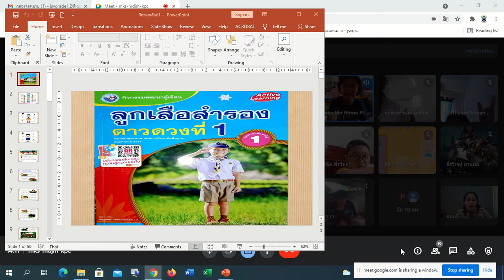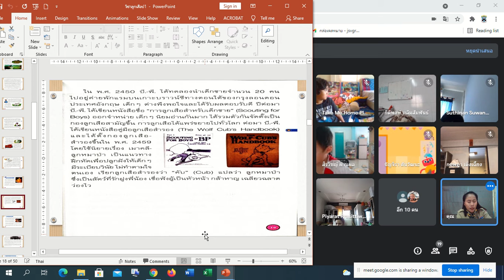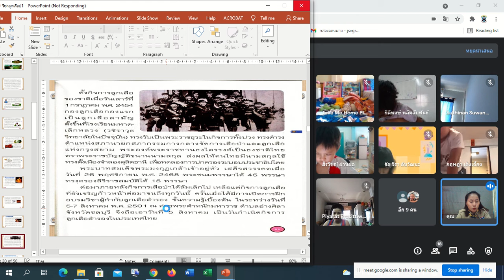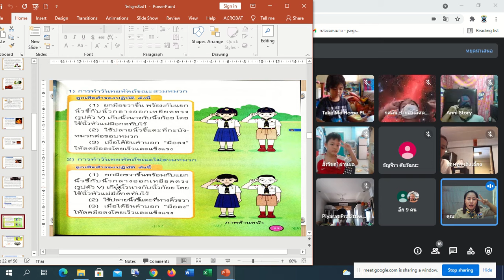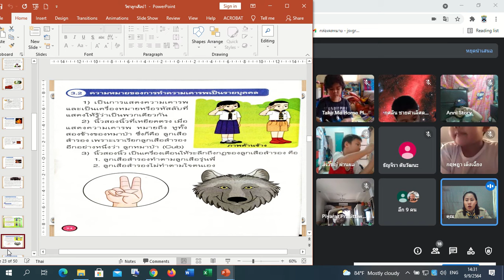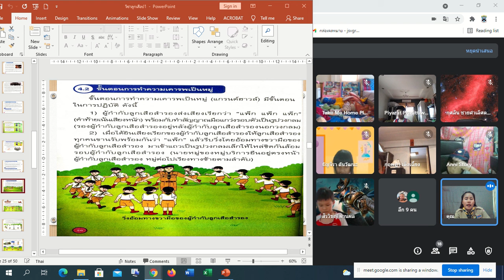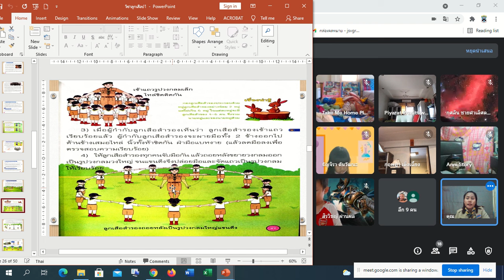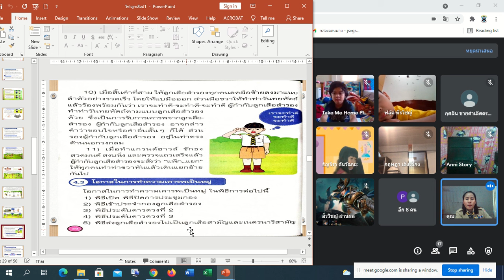🥨 1/2 ลูกเสือ Google Meet : Learn @Home Project การเรียนการสอนชั้นประถมศึกษาปีที่ 1